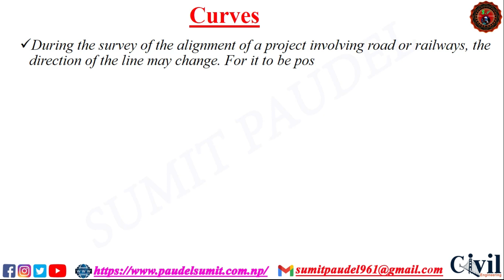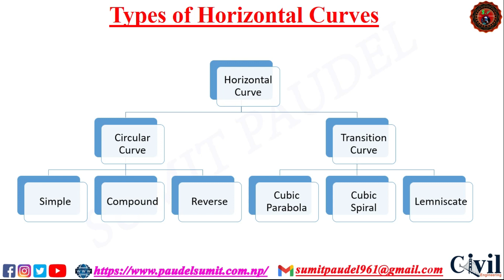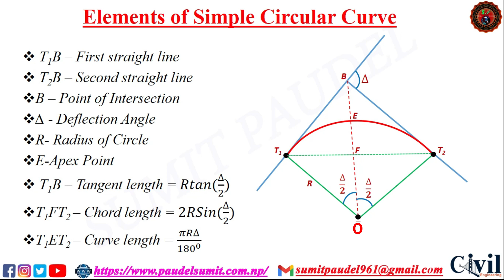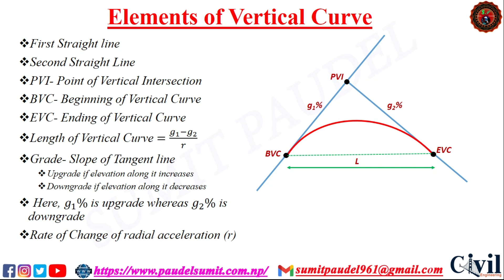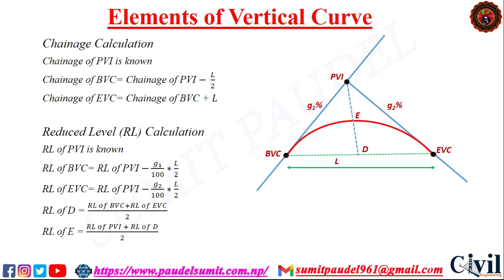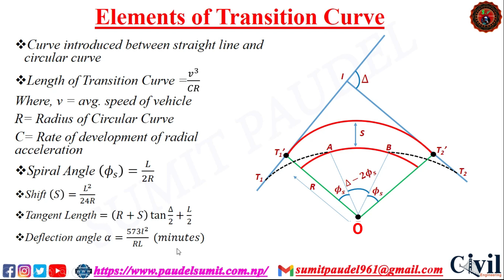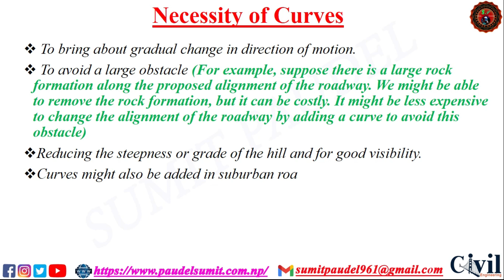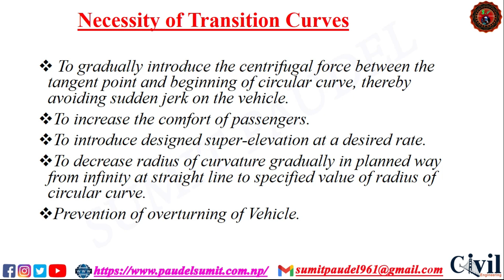Curves in Surveying (Circular, Transition & vertical), Elements and their importance (In Nepali)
Hello, Namaste to everyone.
I am sumit and in this video, I will talk about the types of curves which are used in road with their introduction, elements and necessities.
Add suggestion on comment box for incoming videos.